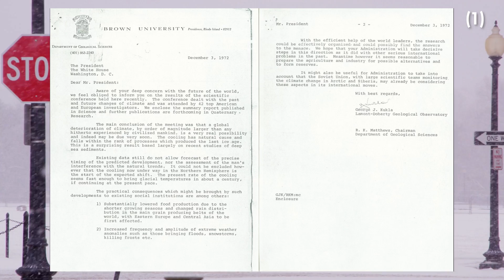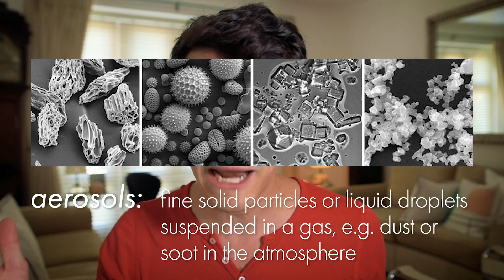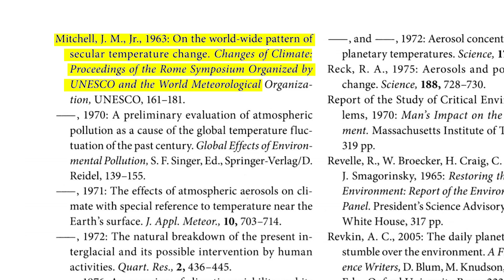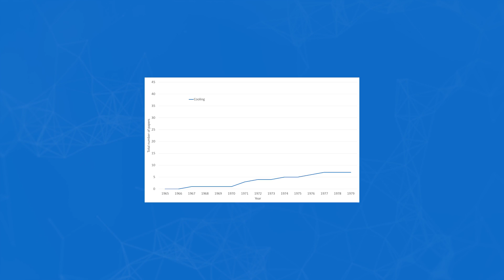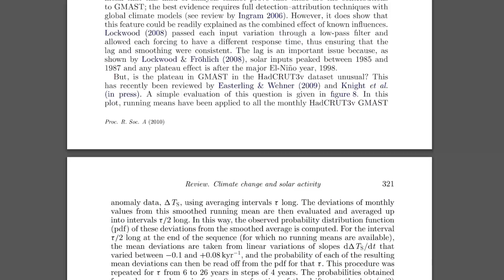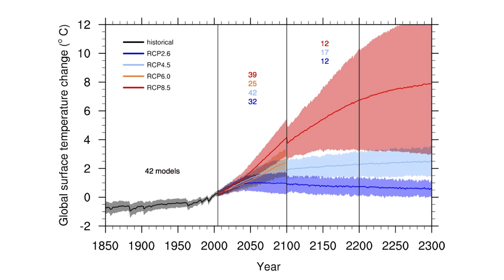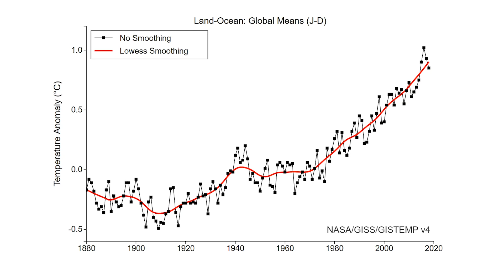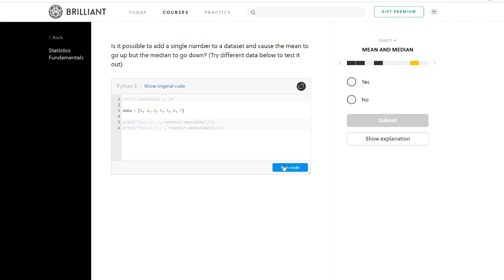Whatever happened to GLOBAL COOLING?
Improve your understanding of graphs and statistics with Brilliant!

In the 1970s scientists were warning us that we were about to enter into a new ice age, and that global cooling was going to be the end of all civilisation. So what happened? Where did global warming come from, and why did scientists change their mind on climate change?

SOURCES
(1) Kukla and Matthews letter p4
(5) As noted, the J Murray Mitchell 1963 reconstruction has not (as far as I know) been digitised anywhere, so here I have used an appropriate section of (16)
(8) Mathematische Klimalehre und astronomische Theorie der Klimaschwankungen. In: Köppen, W.; Geiger R. (Hrsg.): Handbuch der Klimatologie, Bd. 1: Allgemeine Klimalehre, Berlin: Borntraeger, 1930

Note: much of this video is based on source (10) - if you found this interesting I would highly recommend you give the paper a read! Something that didn't get mentioned much in the video is that really the whole global cooling scare is mostly a hoax perpetuated by sections of the media. In a pattern of behaviour that is seen more broadly in the field, disinformation campaigns have led the public to believe that there is doubt in an area where there simply is none. This particular case is interesting in that sensationalised media reports at the time then 'justified' sensationalised reporting about the science after the fact! As I say in the video, some scientists were concerned about global cooling, and with good reason. However as I show in the video, these scientists did not represent the majority, and their predictions were (predictably) sensationalised by some media coverage, which has subsequently been used by certain (read: climate change denier) parts of the web to erroneously imply that scientists are not to be trusted. If anything, the fact that this was so intensely researched and eventually solved in such a way as to produce correct predictions should be proof that science *does* work and *should* be trusted!

II

II